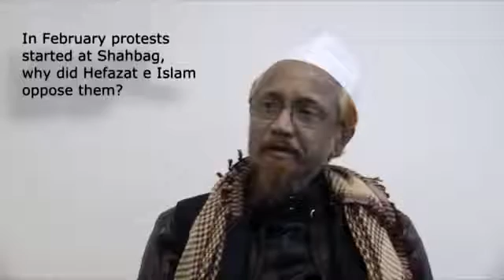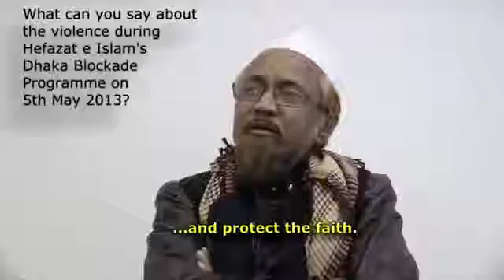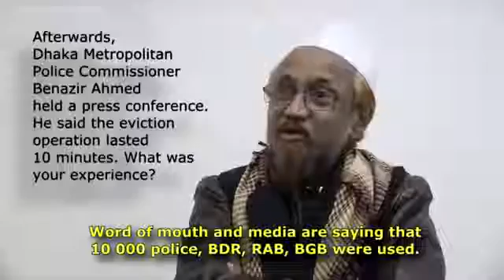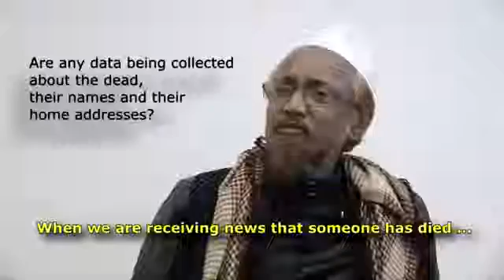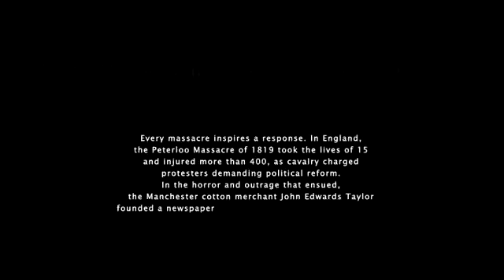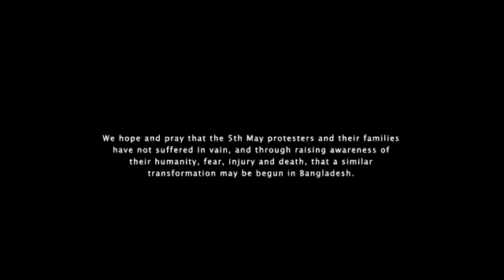বিশেষ সাক্ষাতকার : আল্লামা জুনায়েদ আল হাবীব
হেফাজতে ইসলাম নিয়ে কিছু প্রশ্ন ও তার সমাধান